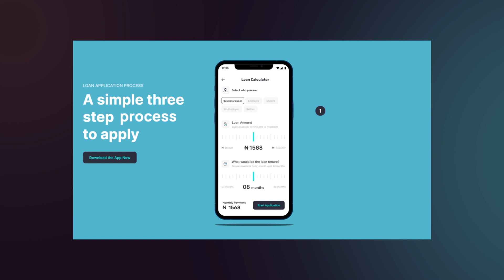Fintech Services - Lollypop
Lollypop Design Studio has been successfully creating seamless and brilliant experiences for the users of Fintech!

Over the years we have become the leading and most recommended design leader in the fintech industry. From online payments to digital wallets, gamifying trading, and investments, we have simplified digital experiences that have touched a million lives.

Talk to our experts and learn more about how we create real impact through design now!